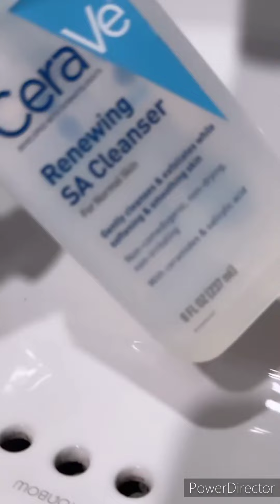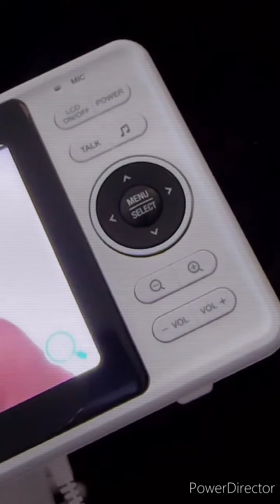👨‍👩‍👧‍👦Larry hernandez & Kenia ontiveros🫶 Así empieza en el año 1 de enero 2024🎉 con la familia❤️